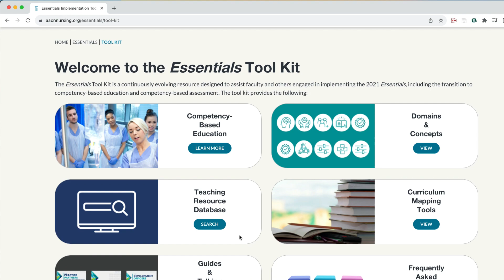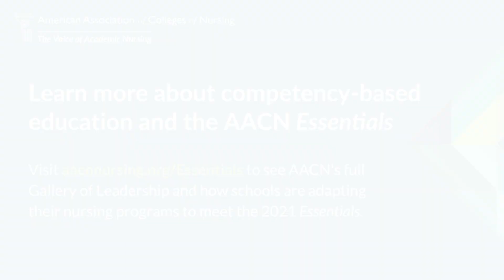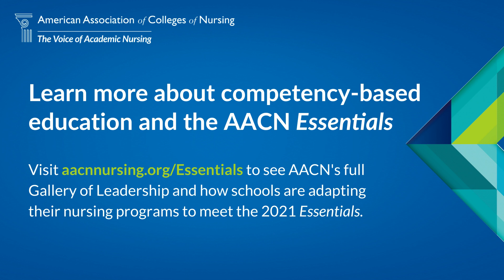Conversations on Competency-Based Nursing Education: The Dean’s Role in Essentials Implementation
In this video, Dr. Julie Zerwic, who serves as the dean at the University of Iowa School of Nursing, guides fellow deans through the steps needed to ensure the successful transition to competency-based education (CBE). Watch this video and learn how to define CBE, collaborate with practice partners, raise awareness among stakeholders, and secure funding to revolutionize nursing education.